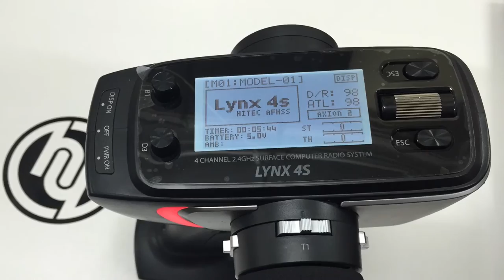Introducing: Hitec LYNX 4S ...at Hearns Hobbies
Introducing the new HITEC LYNX 4S - 4Ch. 2.4GHz Radio Transmitter & Receiver ...at Hearns Hobbies, Melbourne.
The LYNX 4S is armed with Hitec's AFHSS 2.4GHz System, out of the box this model includes an Axion 2Ch receiver and features:
-4096 Resolution
-Built-in Transmitter Antenna
-Ultra-fast 4ms Hitec High Response System (HHR) when using the Axion 2 Receiver
-Bi-Directional Telemetry Function with the Proton 4 Receiver (RPM, SPEED, TEMP, VOLT)
-Backlit Graphic LCD Screen
-Steering Extension Included
-6-Color LED Indicates Transmitter Status (Red/Green/Blue/Yellow/Magenta/Cyan)
-3-Step Slide Switch for Mixing
-Variable Mixing for Car/Boat/4WS/Crawler
-Adjustable Wheel & Trigger Position
-Adjustable Spring Tension (Steering/Throttle)
-Built-in Vibration Mode
-Micro SD Card for Model Memory Extension, Music File Storage, Warning Sound File Storage (Not Included)
-Music Play Mode (*.WAV File From Micro SD Card)
-Warning Sound Mode (*.WAV File From Micro SD Card)
-30-Model Memory (With Micro SD Card, 30 More Models Can Be Added for Max. 60)
-12-Character Model & User Naming
-Assignable Functions (Switches, Dials & Trims)
-Easy-to-Change Control Mode for Left Handed Drivers
-Fail-Safe Position Assignable by Transmitter
-PC Link Support (Firmware Update)
-Ear Phone Jack for Music & Warning Sound
-Operation Voltage 4.8V~8.4V (2-Cell LiPo / 2-Cell LiFe / 4-Cell NiMH / 4-Cell NiCD)